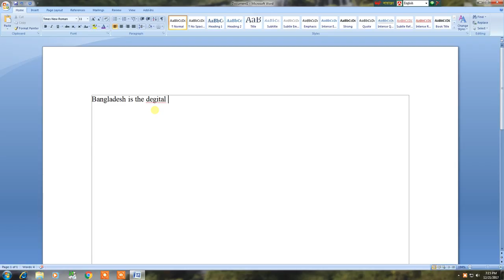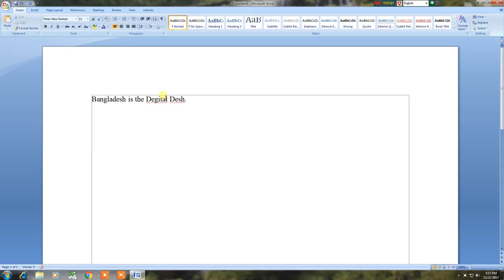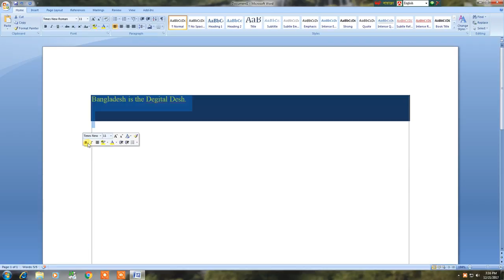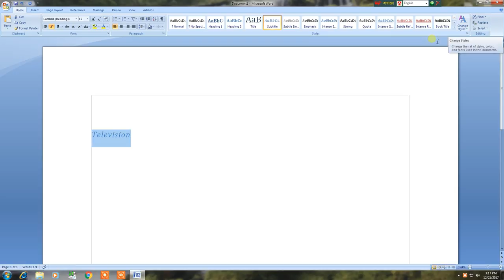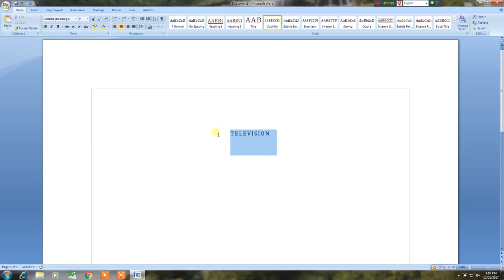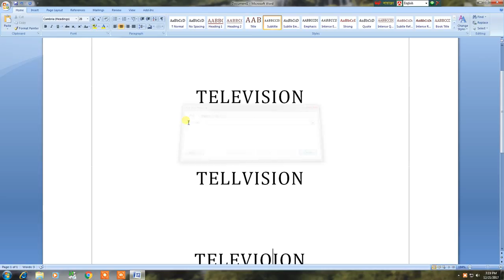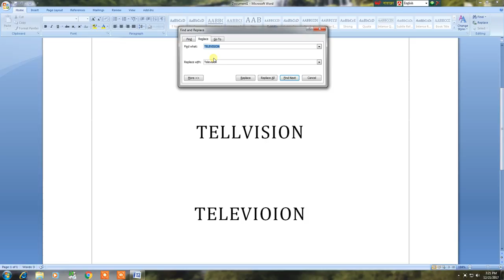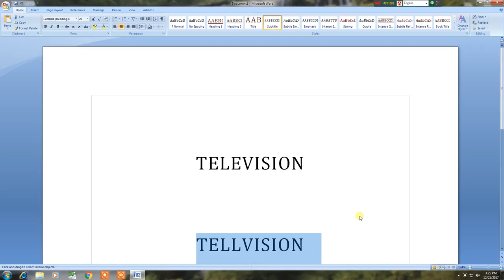Microsoft Word 2007 Bangla Tutorial Part-3